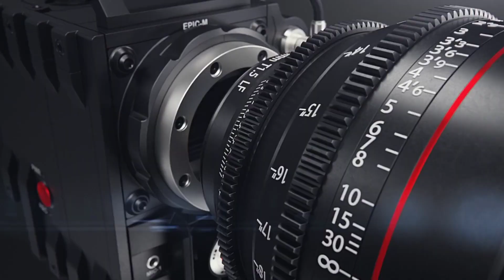Head Islam dariya satluj flood in Vehari | Satluj River Overflow | Latest update 2023 😥😥😥